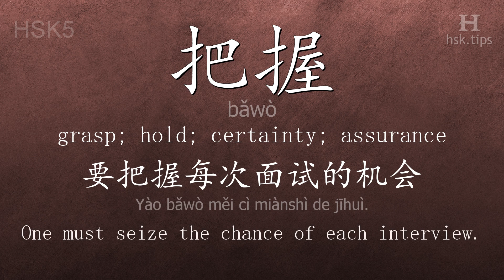Chinese HSK 5 vocabulary 把握 (bǎwò), ex.1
In this video the chinese character is from HSK level 5. And it is "把握", pinyin: "bǎwò", which means "grasp; hold; certainty; assurance".
Listen to native mandarin speakers saying "把握" and the example: "要把握每次面试的机会。", it means "One must seize the chance of each interview."